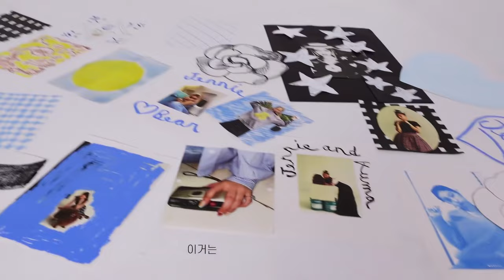[4K 60fps] Jennie's Vogue photo shoot vlog (제니) - Enhanced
Choose at least 1440p quality, even for a 1080 screen.
About requests, read below ↓
To download videos I use "yt-dlp", to enhance "topaz". You may find "ffmpeg" useful.

§ Requests: I am happy to "Enhance" the video you like if it is related to other videos on the channel. I'm trying to focus on YG and some HYBE, JYP, SM. Not T-pop, boy group, etc. It must be the official video of a group, company, TV channel, etc. Not a video from fans. Please write the exact title and date of the video or give me a link. The work may take more than 10 hours, especially if the video is 24 frames and longer than 5 minutes.

§ Please be reasonable and use common sense. Don't try to turn me into a volunteer worker. Refrain from giving me a to-do list of more than two videos or requesting an entire season of the show. Keep in mind that I have my own schedule and requests from other viewers. I add new MVs without a queue, as well as requests from donations (if they ever appear). So your request may be pushed back further.

Due to the sad event in Ukraine, which you all know about - the war, I lost the opportunity to make videos faster and better. As well as lost a job and a normal life. I would be grateful for help in any amount.

This is for demonstrative and promotional purposes only. All intellectual works within are property of their respective content owners.
As well as credit to all other audio/video recording agencies. All original frames have been redrawn, 50% of frames are newly created from the redrawn ones.
This is more for artistic expression rather than distribution of protected content.
I highly respect the Music industries and understand fully it is their works. I am only trying to use a non-profitable strategy to raise more awareness to musicians.